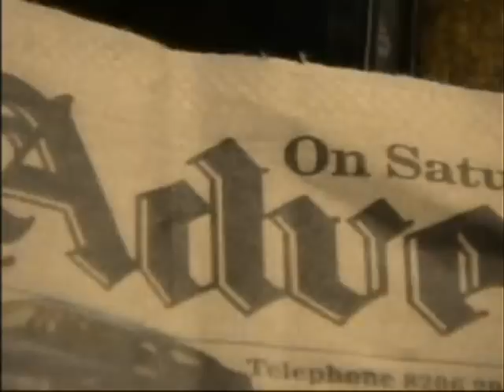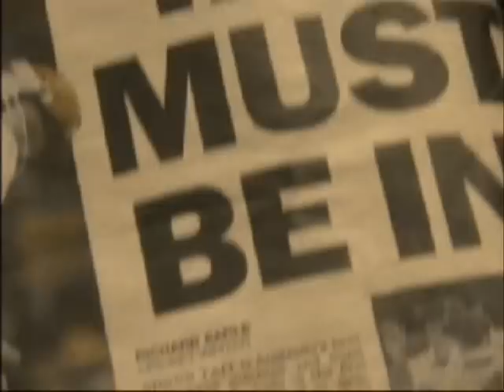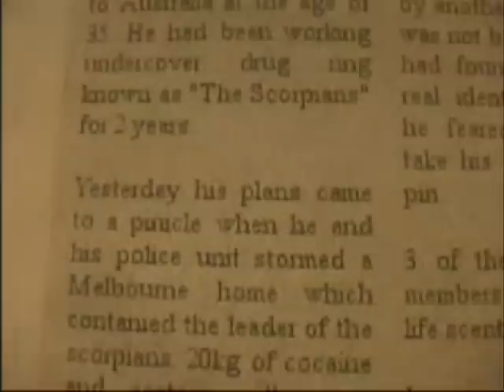The scorpion betrayal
Just a movie a group of mates did for a film class. Tell us what you think of it!!